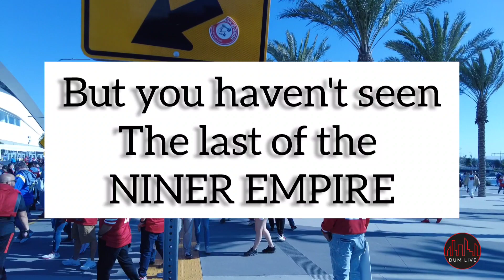The 49'ers Faithful fans, are the best here's proof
I decided to upload this video to show the 49'ers Faithful's energy and dedication. Win lose or tie 49'ers!

*Sofi Stadium is now "Levi's South*

We will be back next season better then ever!
And ever stadium 🏟  49'ers play in will be "TREY AREA"

- Stay Faithful